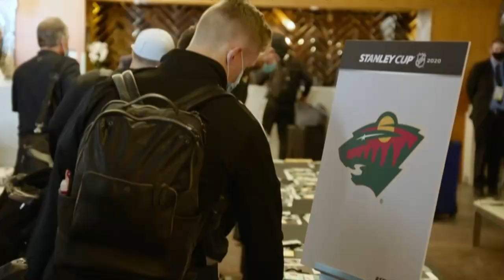NHL season resumes in hub cities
After a 138-day hiatus because of COVID-19, the NHL season has returned with exhibition games ahead of the official puck drop on Aug. 1. Players, fans and officials are hoping that the league’s bubble strategy can keep the pandemic out.